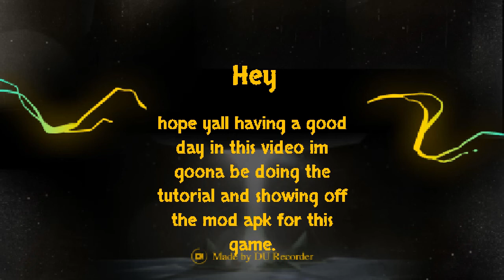Cms 2018 ep. 1